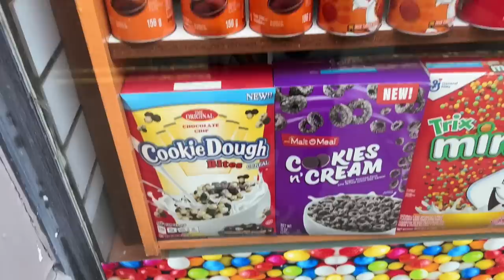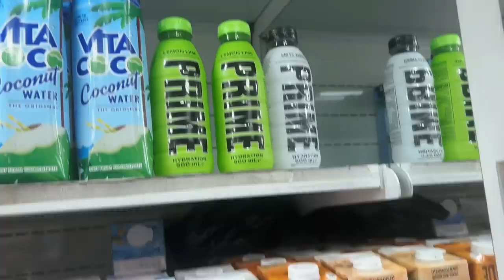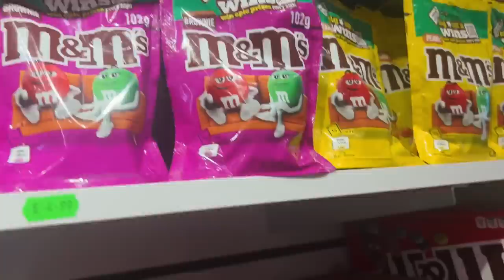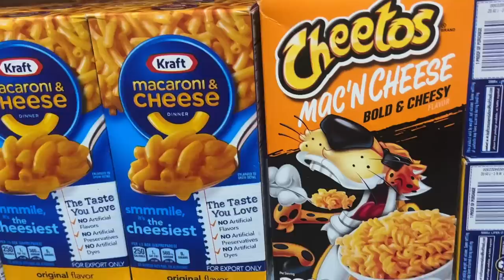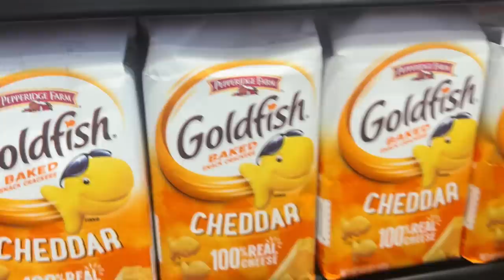FINDING THE MOST EXPENSIVE BOTTLE OF PRIME IN LONDON - *AMERICAN CANDY SHOP EDITION*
🥤Today I travelled into London to find the most expensive bottle of PRIME hydration that I could find in the American Candy Stores! I also looked for the most cheap bottle of PRIME too. Let's also see how many rare PRIMEs I can find 🧐 Don't forget to like, comment, and subscribe for more food/DRINK PRIME by KSI and Logan Paul adventures and weekly gaming videos! 😄👍

I stream almost everyday on Twitch so make sure you tune in! I also play with viewers so feel free to hop in :)